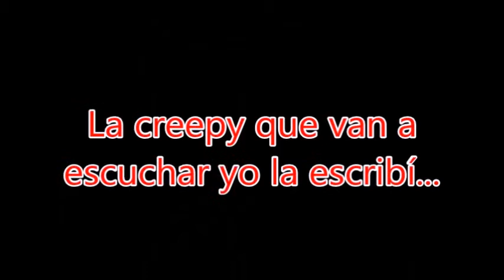EL RINCÓN DEL TERROR: Suicide Mouse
¡Nuevamente con EL RINCÓN DEL TERROR!